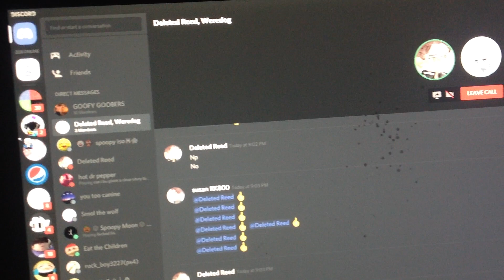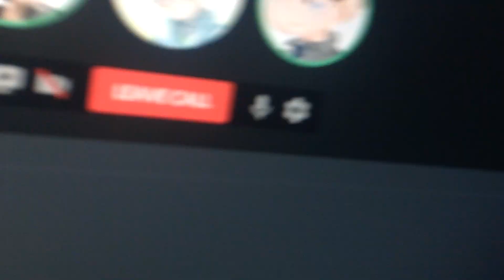tj and deleted sings as susan dies in the bg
same
btw this is unedited leave me alone